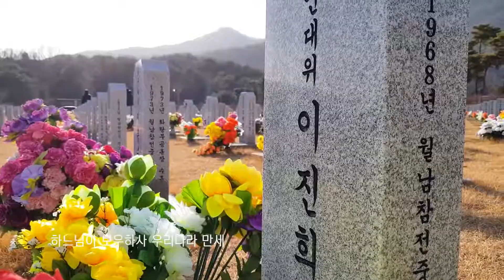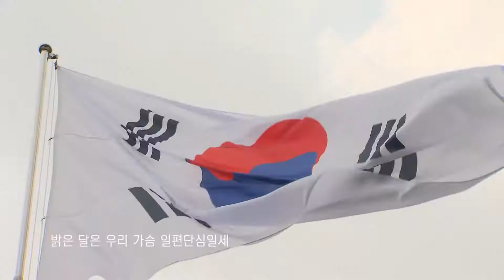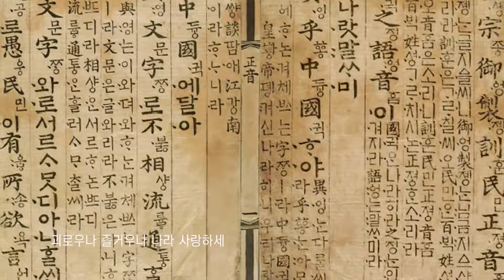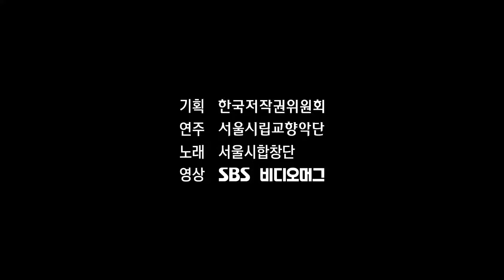Aegukga with Western instruments, 1080p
Played every morning at 6:00 a.m. on Korean broadcast TV.